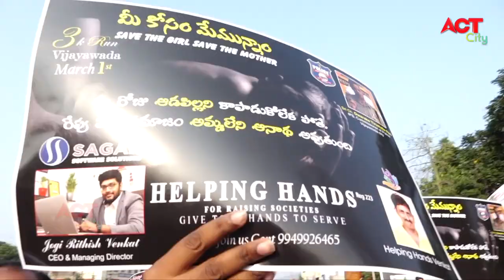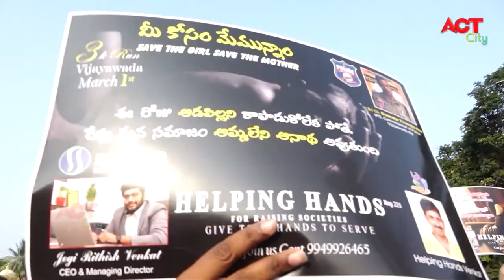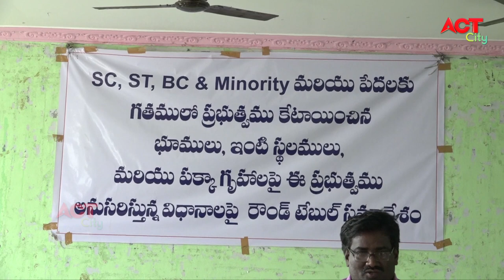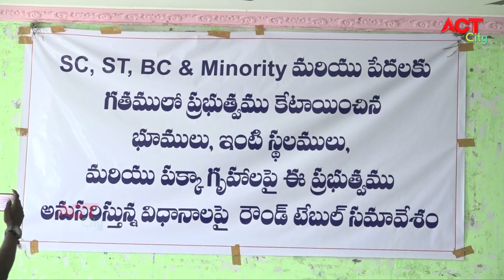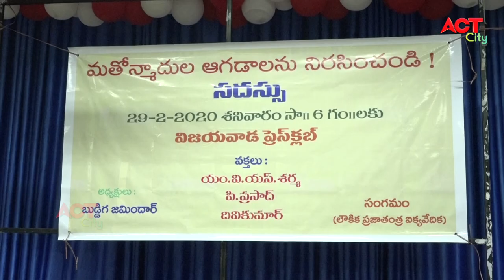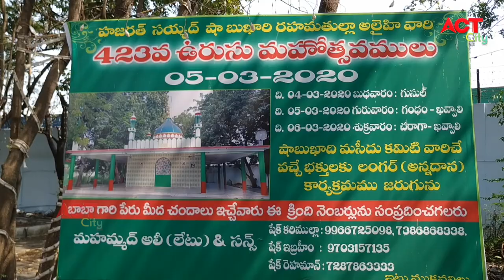Act News Vijayawada 01-03-2020